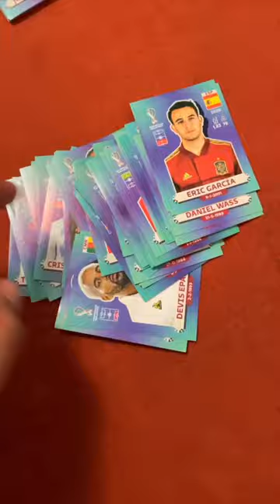Intentando llenar mi álbum del mundial / Día 3